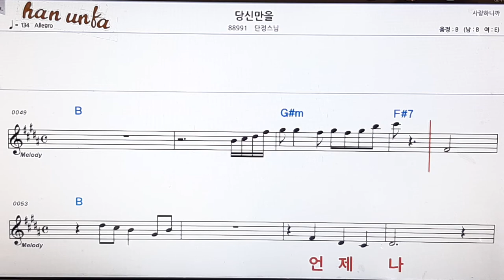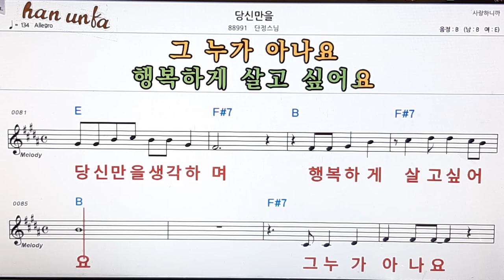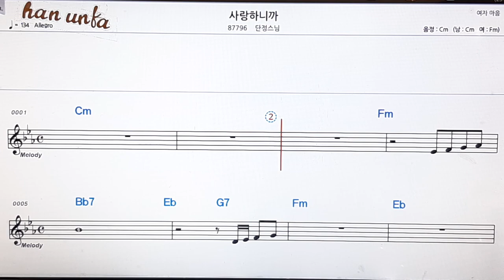내일을 위하여/단정스님👍노래 반주, 코드 악보,가라오케💋Karaoke*Sheet Music*Chord*MR